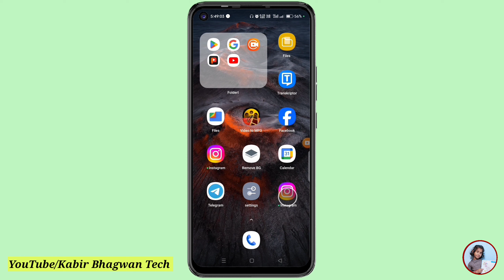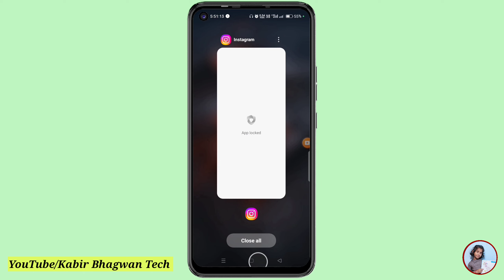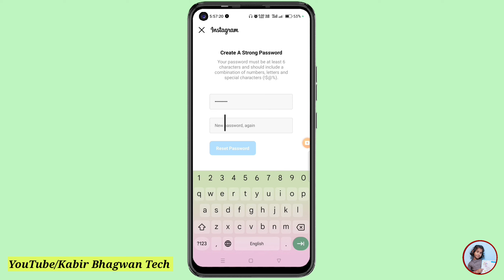Instagram ka PASSWORD Kaise CHANGE kare | How To CHANGE Instagram PASSWORD | Insta CHANGE PASSWORD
Your Search:-
how to change your instagram password instagram ka password kaise change kare instagram ka password kaise change kare 2023
kabir Bhagwan Tech